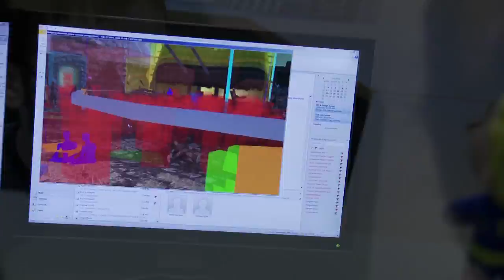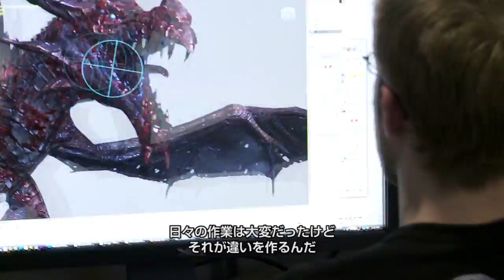The Elder Scrolls V: Skyrim 開発者インタビュー [HD]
タイトル：　The Elder Scrolls V: Skyrim
発売日：　好評発売中
対応機種：　Xbox 360 / PlayStation 3
ジャンル：　ロールプレイング
レーティング：　Z区分